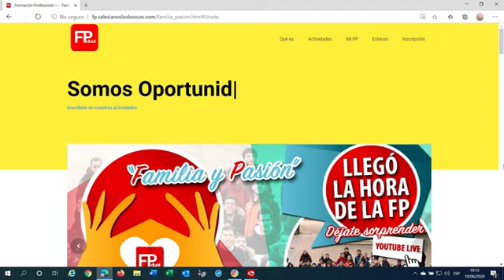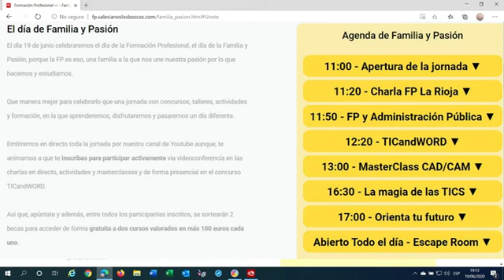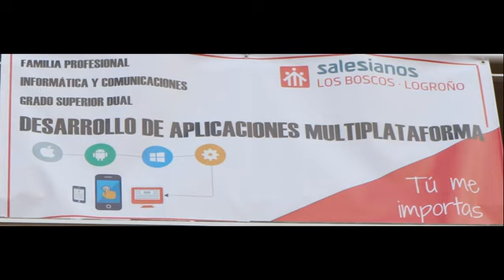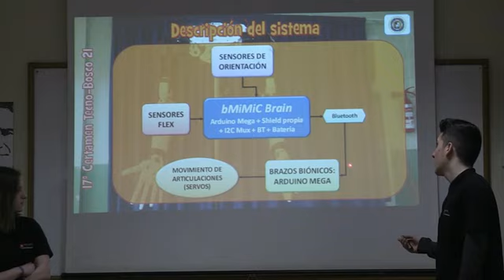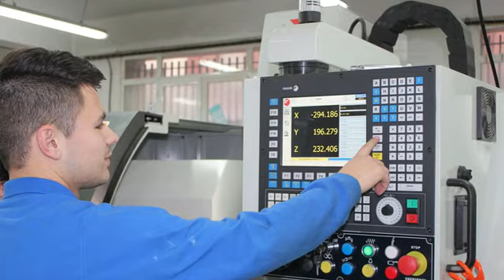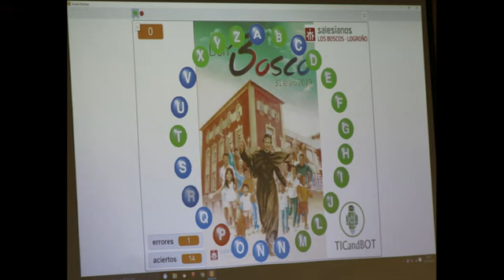jornada formacion profesional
Cope en La Rioja. Entrevista de Carlos Cuartero a Cid Peña sobre la formación profesional en La Rioja y más en concreto en Salesianos Los Boscos, con ocasión de la jornada del día 19 de junio.